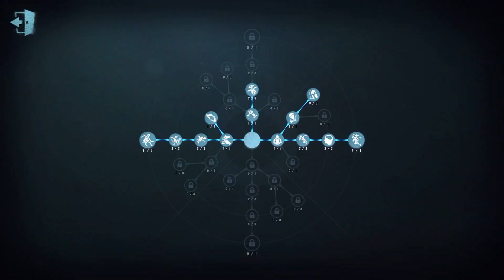#382 perfumer | Pro Player | Arms Factory | Identity V